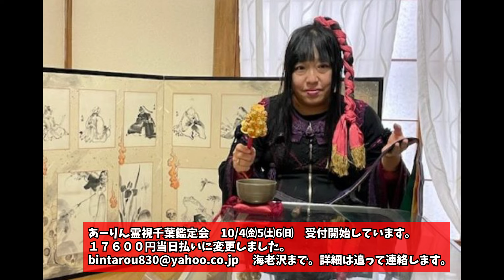ATLAS：15万年前の中国で発見された金属製パイプ・呪い面を封じる為の山口敏太郎所有の笑い面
15万年前の鉄パイプ？！中国白公山から発見された「バイゴンパイプ」の謎

呪い面と同等の力を持つ？呪物「笑い面」とは

●９／８（日）山口敏太郎PRESENTSU超能力ライブ
チケット購入は以下の【チケット】からお申し込みください
開場前にちかみつさんかゆりはなさんに個人鑑定を受けられます
申込締切り８／２５・・・抽選です。

■ニコニコ動画プラス予告動画　7/30開始～
月３９8円かかりますが是非ご登録お願い申し上げます。
『山口敏太郎の不思議MAX』

■怪談王インターネット予選　１０分以内で御話しください。7/7～9/10
去年のアトラスニュースでの要綱です
音源はこちらまでお願いします。

■あーりん神霊教室の過去のアーカイブを５,５００円にて販売中です。

■櫻まりな【さくらマルシェ開催　出演者募集中】

◆ちかみつさん新刊「空海の謎と日本人への金言: 霊視スキャンで判明」予定
・Amazon
【出版記念イベント】8/28　13：00～　イッテル本屋　当日完売。ZOOMのみになります。

　■9/16祝日　藍上ちゃん主役のイベント「中野女流怪談」浴衣姿で現れます！
出演：藍上、草野舞、白神じゅり子
※推しがいれば名前を書いて下さい。出演者のギャラに反映されます。

■広瀬学(オプティマルライフ株式会社代表）10/3

■あーりん霊視千葉鑑定会　10/4㈮5㈯6㈰　受付開始しています。１７６００円当日払いに変更しました。

■秋葉原怪談
宮代あきらプレゼンツ Vol.15「秋葉原怪談（仮）」完売

■11/2、３土日は徳島古代ユダヤ四国ツアー
ツアー代金　19000円＋部屋代
（３人部屋に一人で泊まるか大部屋に合宿のように泊まるかで料金が変わります）

■SUZURI グッズはこちらから（新作あります）出口王仁三郎、増田よしはるさんの4種

〇鑑定やお申込みのお振込みはいずれも振込名をカタカナで教えてくださいませ。

■穂積昭雪「怪奇動物図鑑」
★書籍★
『日本昭和トンデモ事件大全』（辰巳出版）

ご注意：こちらでの受付はしておりません。
あーりん先生に直接LINEからお申込みください。
●ゆりはなさんのＨＰ
HOME｜華天ーてんのはなー (katenhana.wixsite.com)

 ■【ちかみつロザリオ新色他申込先　新色　ムーンエトワールパワー！（緑・紫もまだ受け付けています）】
光り輝く満月の色！第９チャクラが活性！新ロザリオは曼荼羅そのもの。
※お振込み名のカタカナ、郵便番号、ご住所、電話番号、いくつ必要か？を必ず記載ください。

スピリチュアルプロジェクト　占い申込みはこちらまで
(２０２４年度より鑑定料金に消費税がかかります。ご案内時に申し上げますがよろしくお願いいたします。

■エスカリータRie　YouTubeはじめました。千葉の昔話を紙芝居にしました。